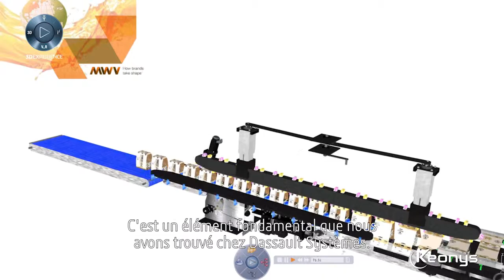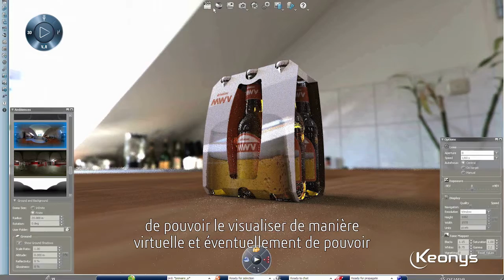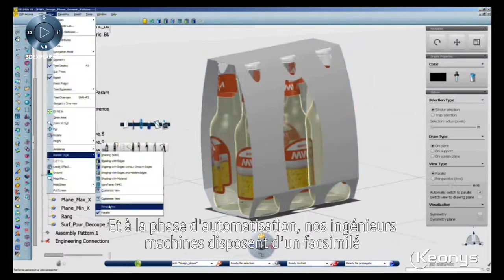MEADWESTVACO révolutionne le monde de l'emballage avec la 3DEXPERIENCE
Keonys a accompagné MeadWestVaco, spécialisé dans l'équipement industriel et l'emballage, tout au long du projet depuis l'intégration de la 3DEXPERIENCE au suivi de la machine.

Keonys accompanied MeadWestvaco, specializing in the industrial equipment and packaging, throughout the project from the integration of 3DEXPERIENCE to the monitoring of the machine.